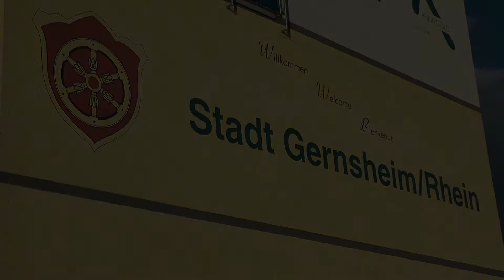63. Rheinisches Fischerfest 2011, Gernsheim (Feuerwerk)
Musikfeuerwerk vom 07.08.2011, abgefeuert aus dem Hafen.